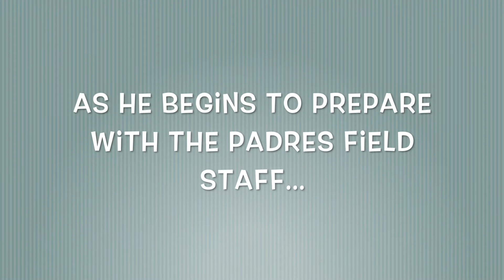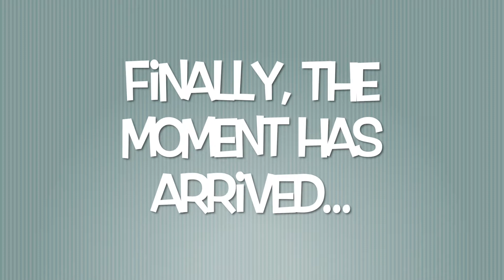South Bay Union School District...At The Padres!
South Bay Union School District's PTA is honored during pregame ceremonies at Petco Park on September 24, 2017. Featuring SBUSD PTA Honoree Ozzie Sanchez with the first pitch, and the official "Play Ball Kid", Gaziya Webb from Berry Elementary!